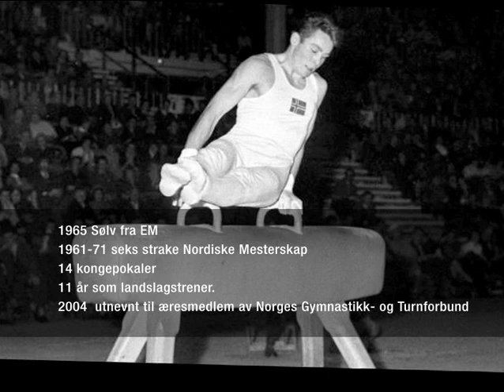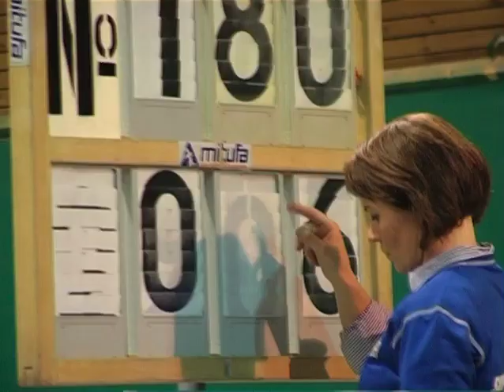Age Storhaug - Profil av norges mest kjente turner gjennom tidene!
Norges beste turner gjennom tidene gir et intervjue og deler sine tanker om turn og livet, under landsfinalen i Njårdhallen, November 2010.